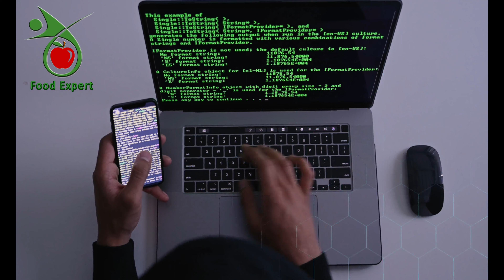Kamzoor Nazar Ka Ilaj | Door Ki Nazar Tez Karne Ka Tarika | Nazar Tez Karne Ka Totka | Food Expert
Everyday your eyesight will get improved with this special simple remedy. You can do it less than a minute , Ankhon ki roshni ko is aik mint ke amal se tez karen bs aik mint is video ko den or phir dekhen is ka kamal ap mujhe duaen do ge

Here Is Some Topic In This Video:
1: eyesight home remedy
2: aankhon ki roshani kaise tej ki jaaye
3: nazar ki kamzori ka nuskha
4: aankhon ki roshani kaise tej karen
5: eyesight tez karne ka totka
6: ankho ki roshni badhane ke liye kya kare